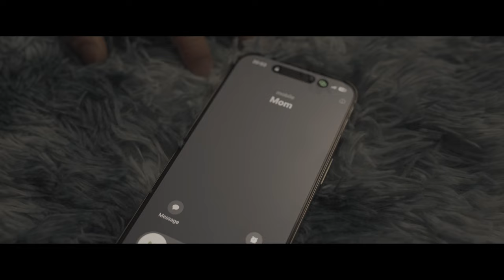VIVAN (비반) - BIRTHDAY (Official Music Video)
[Credit]
Produced by SONOZE
Arranged by HvrtzLab
Composed by VIVAN (비반)
Lyrics by VIVAN (비반)
Mixing by YOUNGKEEM
Mastered by YOUNGKEEM

🎥 Director by TAEO
Editor by Shyoung